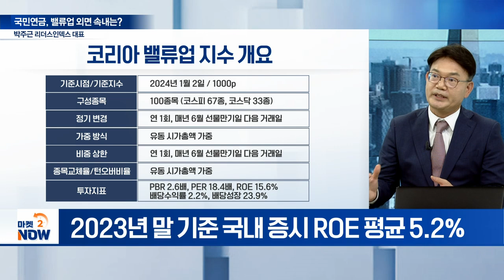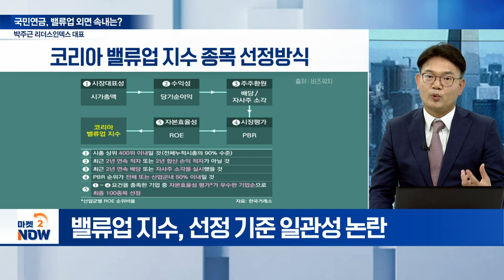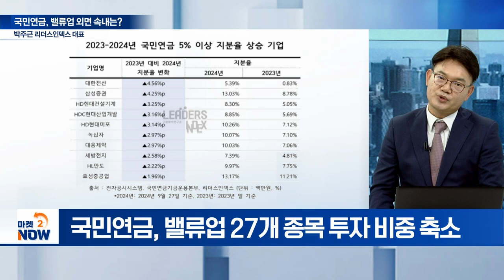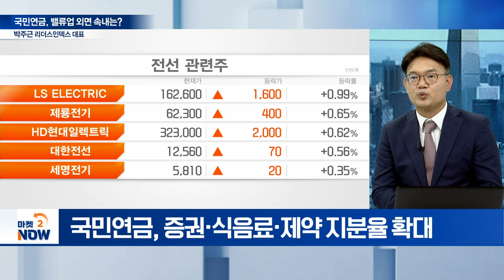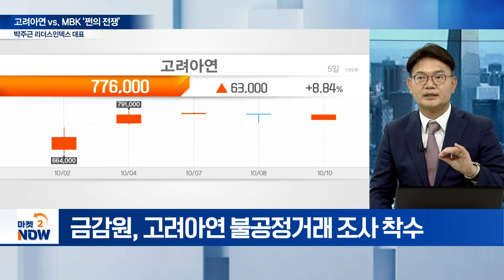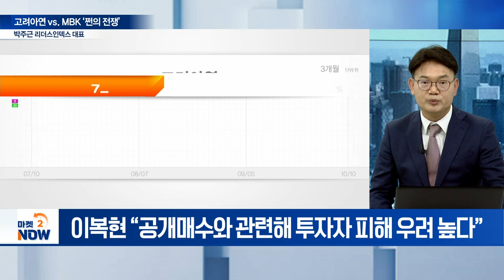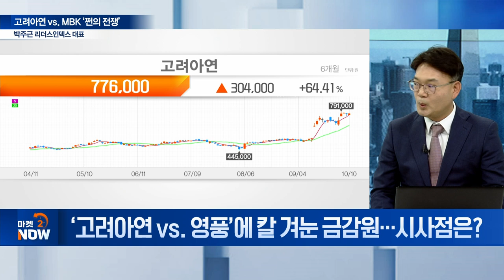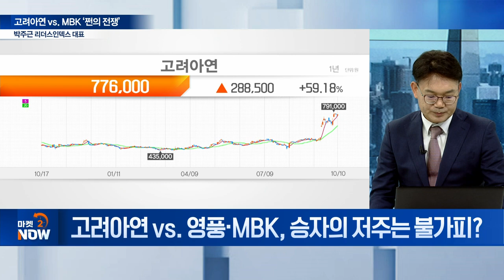국민연금, 밸류업 외면 속내는? / 박주근 리더스인덱스 대표 [오만한 인터뷰] | Market Now (20241010)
주제1: 국민연금, 밸류업 외면 속내는?
Q. 국민연금, 밸류업 지수 편입 종목 비중 변화는?
Q. 국민연금 보유 지분 확대 기업은?
Q. 국민연금 포트폴리오 변화 속 투자 전략은?
Q. 밸류업 구성 종목 조기 변경 가능성…수익 전략은?

주제2: 고려아연 vs. MBK ‘쩐의 전쟁’
Q. 고려아연 vs. 영풍·MBK, 분쟁전 우위는?
Q. ‘고려아연 vs. 영풍’에 칼 겨눈 금감원... 시사점은?
Q. 고려아연 vs. 영풍·MBK, 승자의 저주는 불가피?